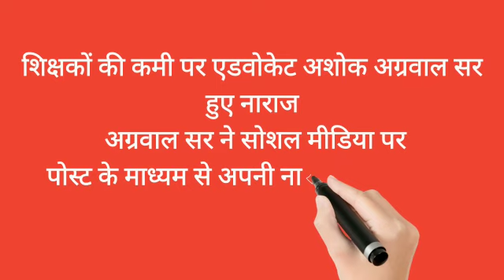DSSSB Big News// शिक्षकों की कमी पर एडवोकेट अशोक अग्रवाल सर हुए नाराज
dsssb results
dsssb omr
dsssb waiting list
dsssb prt
dsssb tgt
dsssb pgt
dsssb librarian
Dsssb normalization
Dsssb normalisation
Dsssb preparation
Ctet preparation
Ctet practice set
Ctet update
Uptet preparation
Htet update
Haryana police
Delhi police
REET EXAM
REET preparation
REET exam date
Bank jobs
Army vacancies
Railway jobs
Dsssb trending
Harbir singh
Harbir singh study 24 official
study kingdom
harbir sir
priyanka mam
priyanka kalia
himachal teaching vacancies
4000 teaching vacancies in himachal
4787 ntt vacancies himachal